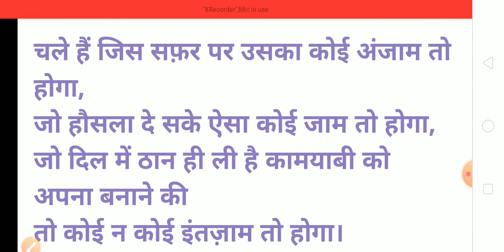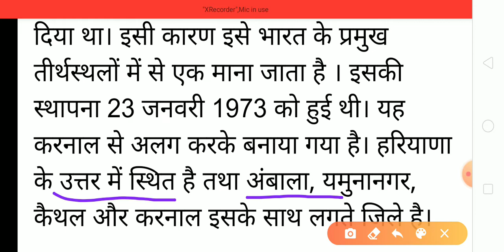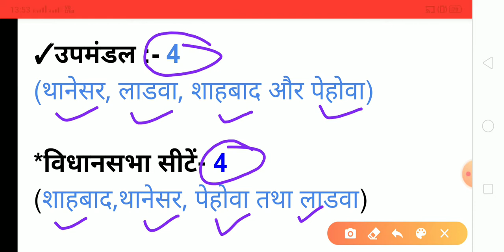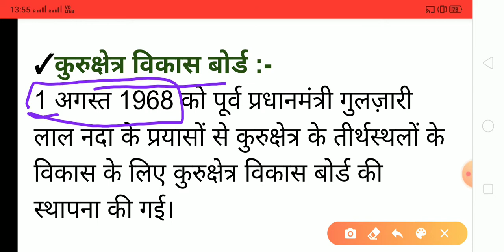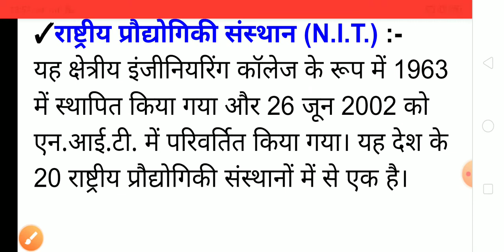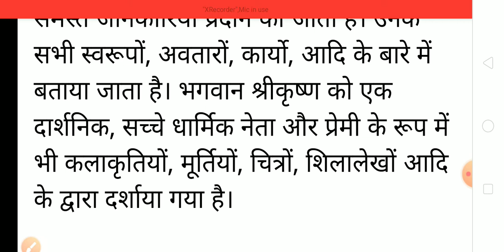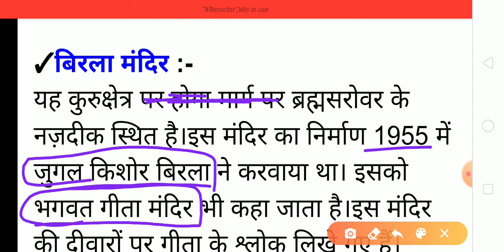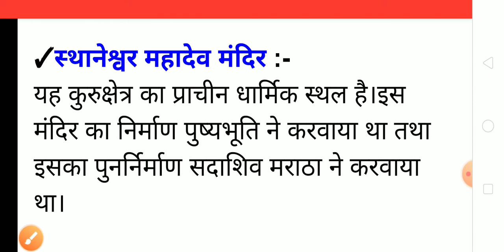Kurukshetra || जिला_कुरूक्षेत्र || District wise haryana_gk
इस विडियो में हरियाणा के जिला कुरुक्षेत्र के बारे में बताया गया है जो हरियाणा की सभी प्रतियोगी परीक्षाओं के लिए अति महत्वपूर्ण है।

Jai Hind 🇮🇳🇮🇳🇮🇳🇮🇳🇮🇳